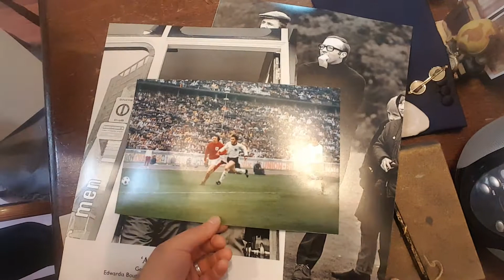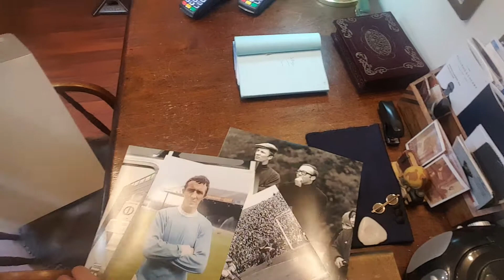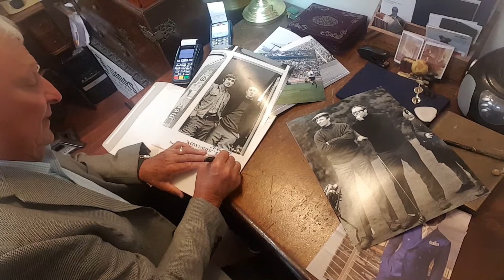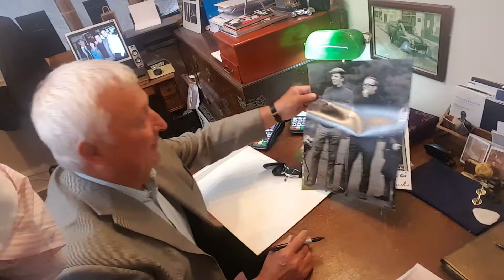Manchester City legend Mike Summerbee came into the shop today. Picture of him & George Best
Manchester City legend Mike Summerbee came into the shop today. Dropping a few Pictures of him & George Best. Chatting about the old days. Mike was very good friends with my dad since the 1970s.

James Personal Tailor & Son YouTube  Channel Discusses Bespoke Suits, Suit Alterations & Savile Row Suit Fabrics.
Talks about all the above in a friendly informative manor, with easy to watch 5 minute type length videos.